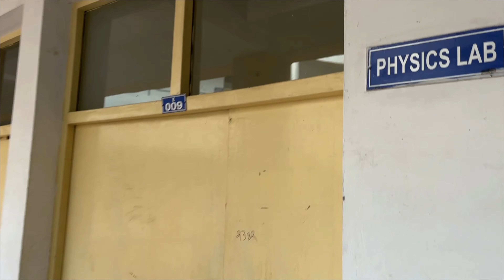Reliving College Days! What I Discovered at @indoglobalcolleges Will Surprise You!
Are you feeling nostalgic for your college days? Well, in this video, we'll take a look back at some of the amazing experiences we had at @indoglobalcolleges!

From exploring new cities to making lots of new friends, we had a blast revisiting our time at college. If you're thinking of going back to school, then you need to check out what we learned at Indoglobalcolleges!

College: Indo Global College of Engineering
Indo global colleges
University: Punjab Technical University PTU
Location: Abhipur, New Chandigarh, Punjab